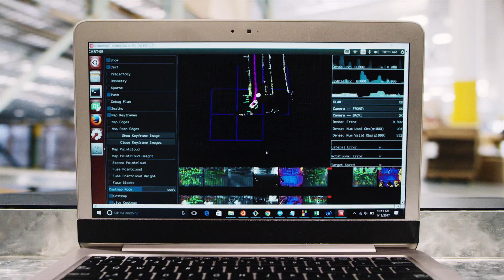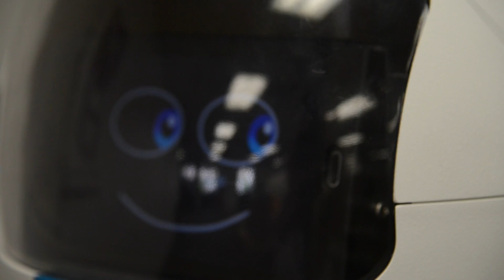Robots who park cars, guard the office and call the Denver area home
Thoughtful robots are showing up in more than just industrial factories. And here in the Denver area, a handful of companies are using artificially intelligent machines to help humans work more efficiently and stay safe.

Video by Amy Brothers, The Denver Post